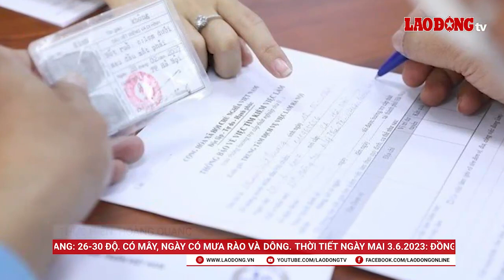Nóng Sài Gòn: Chi 116 tỉ đồng bảo hiểm thất nghiệp cho hơn 4.500 lao động | Báo Lao Động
BÁO LAO ĐỘNG | Tin tức Nóng Sài Gòn ngày 2.6: Mưa dông tiếp tục kéo dài trong tháng 6 tại Nam Bộ; Chi 116 tỉ đồng bảo hiểm thất nghiệp cho hơn 4.500 lao động; Người dân dỡ nhà, bàn giao mặt bằng, mong cầu Nam Lý về đích đúng tiến độ;...

* Đường dây nóng: 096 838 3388